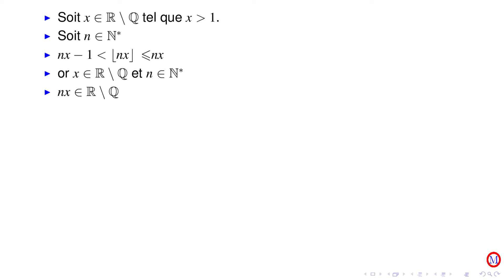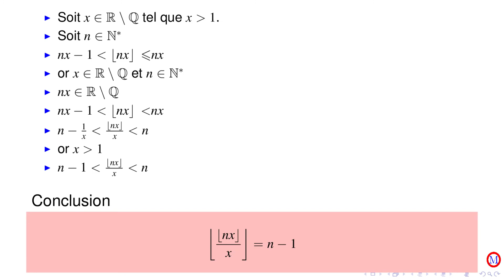Partie entière exercice 35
Deux parties entières imbriquées avec des multiplications et des divisions.